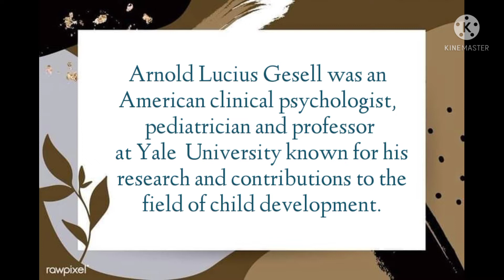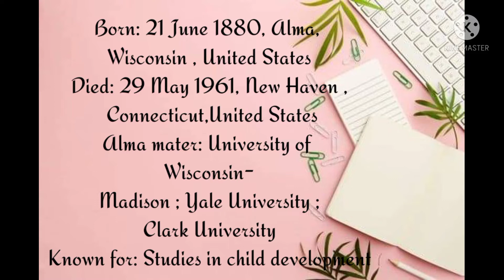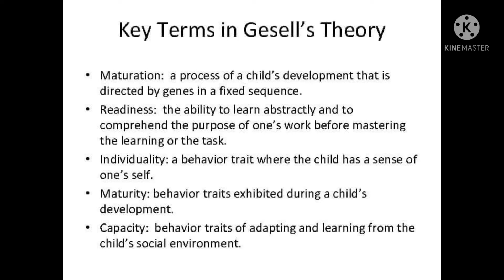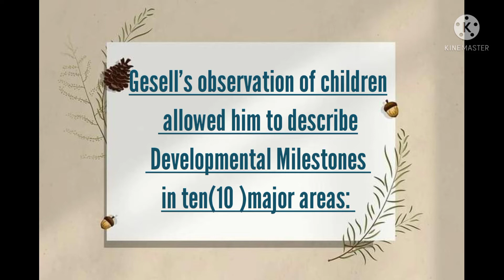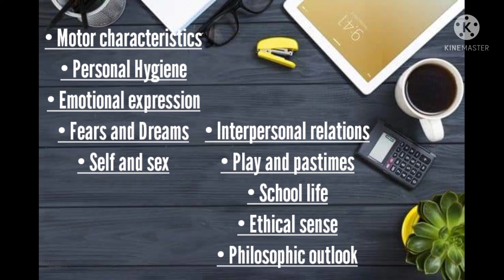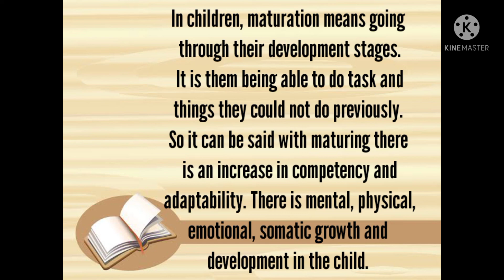GESELL ARNOLD- PLEASE LIKE THIS VIDEO FOR EDUCATION PURPOSES. THANK YOU!